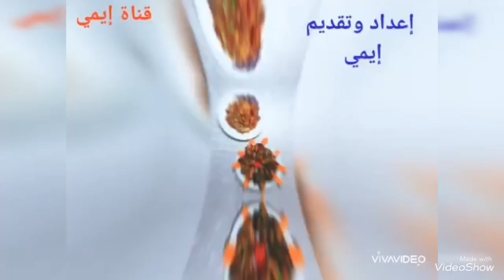المبكبكة علي طريقة إيمي والفرخة المشوية بدون دهون بالأكتي فرايTefal ActiFry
المبكبكة من روائع المطبخ الليبي